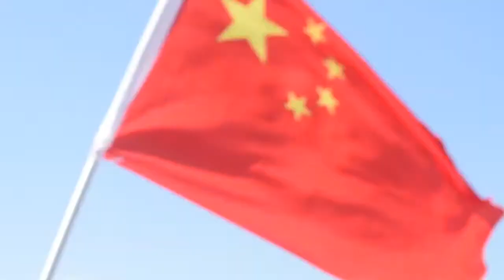WCOPA Daily Show #3 - Opening Ceremonies/Production Comp